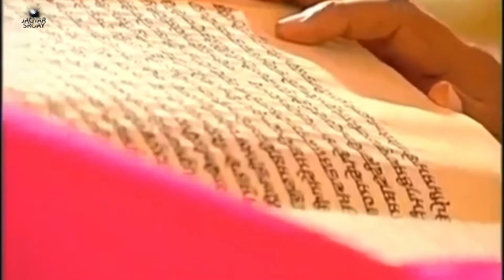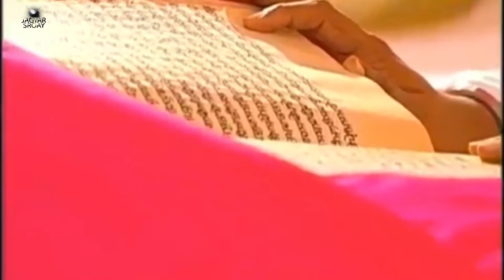4 September, 2018 | Today's Hukamnama | Harmandir Sahib | Golden Temple,Amritsar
4 September, 2018 | Today's Hukamnama | Harmandir Sahib | Golden Temple,Amritsar | Hukamnama Sahib

We Upload Daily Hukamnama From Sri Darbar Sahib ( Golden Temple ) Amritsar.